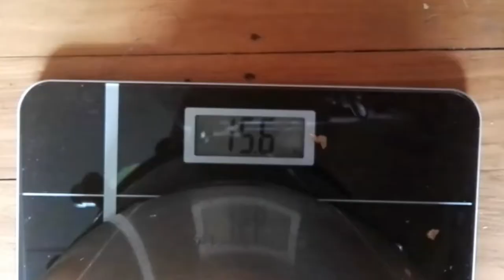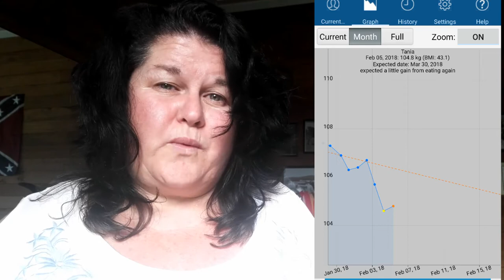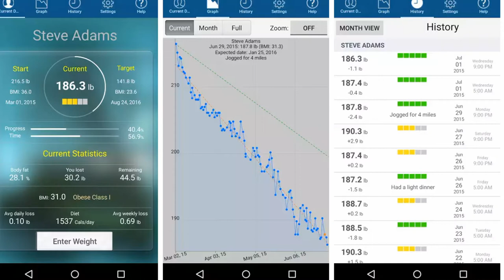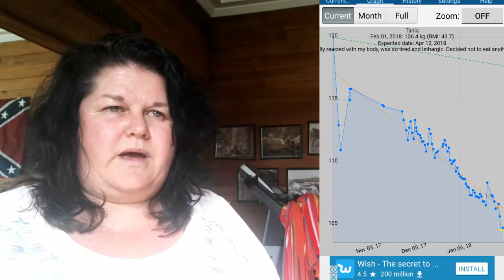Food, Fasting and Loosing Weight | Week 2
Week 2 Vlog: This week celebrats my 4th month consistently heading down the scales of weight loss. I'm sharing what my week has been like with my monthly update on measurements, before and afters, and what I ate yesterday after breaking an extended fast. Join me.

in so doing you'll receive an editable Forever Greeting card to support your business and/or ministry, with my gratitude.

❥ Through my creative business Drawer Full of Giants, I specialise in 'Personalising Business with Illustration', taking biz owners 'from go-to-whoa!'. My work supports myself, my family and the underlining PURPOSE OF MY BUSINESS, which is, to support God's ministries and entrepreneurs around the world through in-house creative consultation and practical application of all graphic design and illustration needs.

I volunteer my time in 2 month blocks, personally working with you for 4 hours a day, Monday to Friday. And because God is my provider, there is completely no charge for my time.

♡ If you'd like to learn more about my volunteering service, read testimonials and learn what my booking schedule looks like,

♡ If you'd like to SUPPORT A FELLOW CHRISTIAN entrepreneur, business or ministry, OR, are one yourself, please prayerfully seek God when considering investing in the means to invite me to come work with you for two months - then I'd ♡ to help you.

❥ Want to support me in my work so I can continue giving back? There are several ways to do this:

1. ♡ Commission me to create unique and original illustration for your business or simply peruse my Shop to see how I can support you with my products

3. ♡ Fund-raise for your own project with my Pint-sized Colour Peels.. Pocket up to 150% of the profit and with 50% of the purchase cost will go to support a University student in NZ with a practical care package to ease their pockets. (40% is for printing and 10% goes to me - this is a fun experiment in giving I'm conducting):

♡ Hey, thanks for visiting me today. I post a new weight loss video every Monday and at the other end of the week I post a lifestyle video about my giant experiences with God with the aim to inspire, equip and encourage you in your faith walk, especially if you're over 35!

♡ Vicariously = in a way that is experienced in the imagination through the actions of another person.